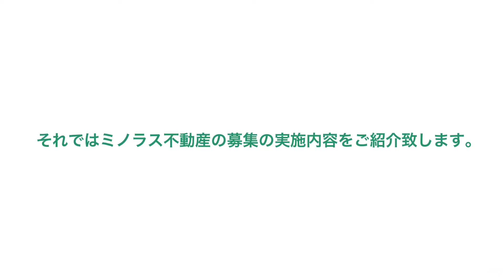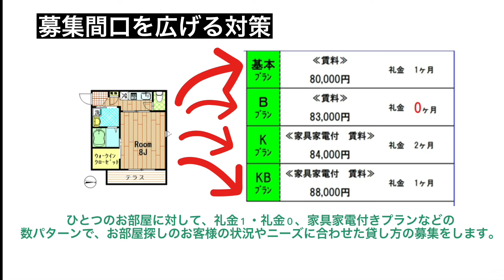【ミノラスの商品】実施している募集内容